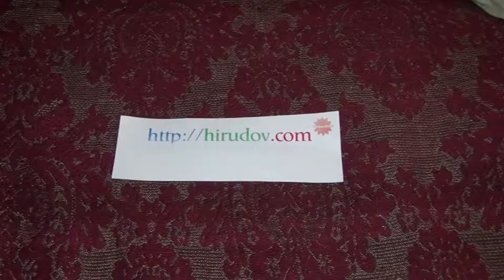Ford C-Max Grand 1.6 EcoBoost Titanium Exterior and Interior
Ford C-Max Grand 1.6 EcoBoost Titanium 150 HP car seen from outside and inside. The car is with 4 cylinders engine, total displacement 1 598 cm3, maximum power 150 HP, benzine. Maximum torque 240 Nm. Maximum speed is 202 km/h, acceleration from 0-100 is 9.9 seconds. Transmission is 6 gears stick-shift. Tank capacity 55 liters, trunk capacity 475 liters. Combined cycle fuel consumption l/100 km is 6.4 liters. Price with VAT starts from is 15 845 Euro or 30 990 BGN. The shown car costs 25 115 EUR 49 120 BGN.